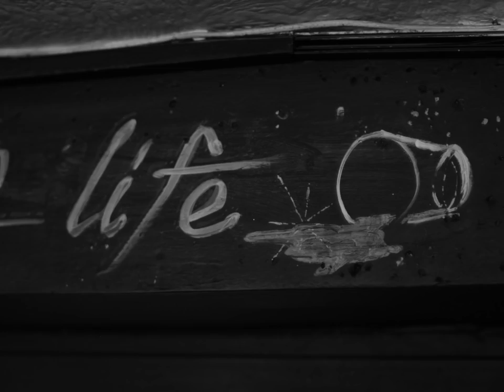Alex Rex - Master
Taken from Alex Rex's new album 'Otterburn' (Out March 29th on Tin Angel Records)

Photographed and edited by Tom Chick